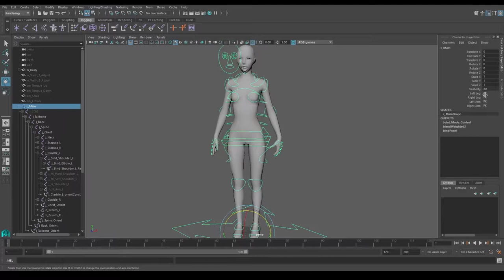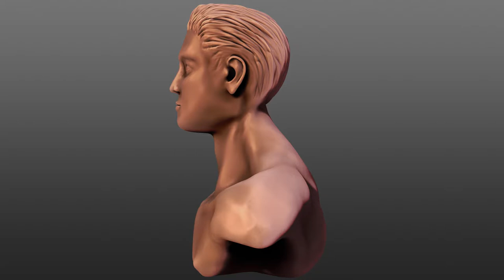Spring 2017 3D Art Demo Reel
My Spring 2017 demo reel.